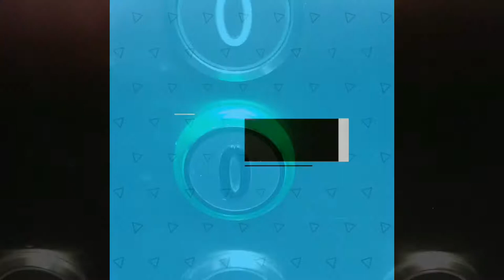Vlog #26 - Caledonia your callin me and now I'm goin home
Early flight back to the land of Scot. Found my way back to the couch and end up with a car vlog.
Another busy day.